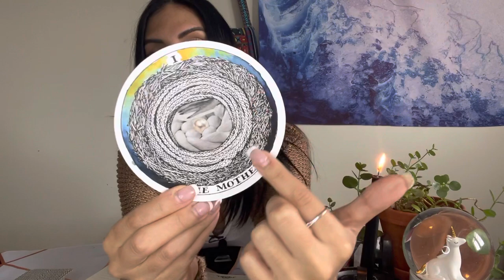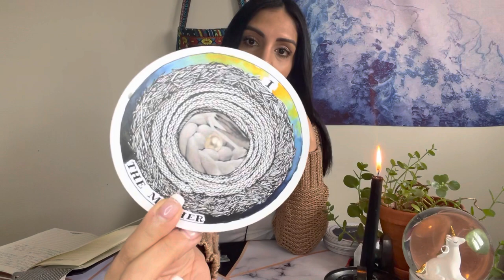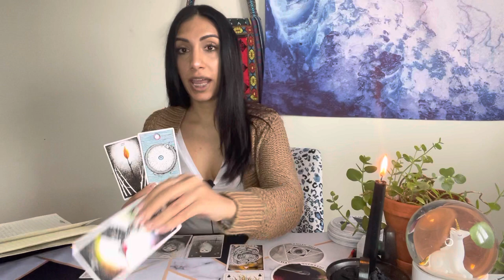THE COSMIC MIRROR. WHO YOU ARE BECOMING ❤️ (SEA SERPENT COLLECTIVE READING)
About me: I am a channel. I get images, words, feelings and I speak them freely during the readings. Half the time, I do not know how things are pieced together as it is not for me to piece together, but for you to piece together should they be for you. Many blessings and love.